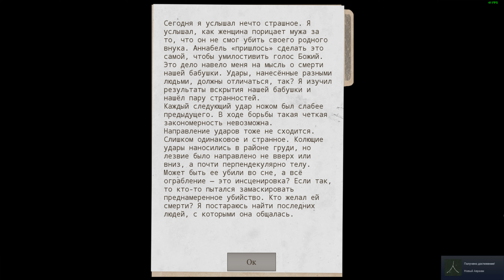Prognostic - День 1. Дар божий. [быстро]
Быстрое прохождение 1 дня (Дар божий), на русском языке.

○ Досье:
• Annabelle Fulton
○ Улики:
• Luke Fulton - Убийце 30 лет или больше.
• Annabelle Fulton - 11:00 , 8 / январь / 1904 , Barnhill St., 18.